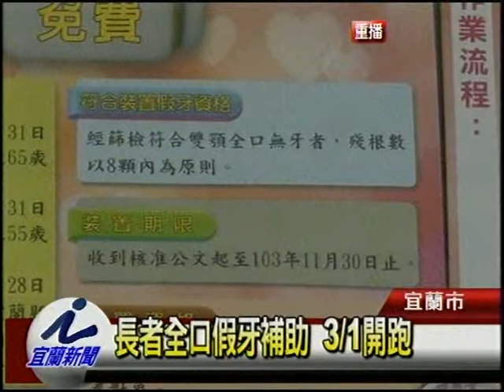長者全口假牙補助 3月1日開跑